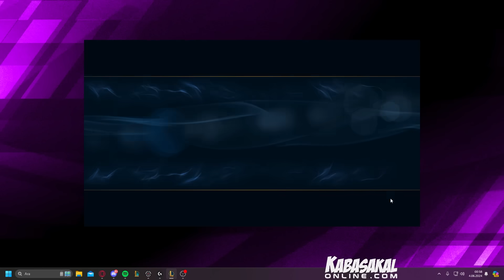o kadar nerf yedi hala çok güçlü